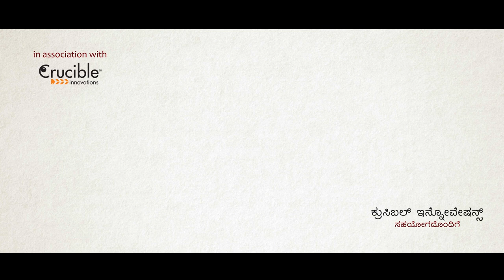Gangodaka Film Trailer ಗಂಗೋದಕ ಟ್ರೈಲರ್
Officially nominated for Indian Language's competition section in 25th Kolkata international film festival 2019.